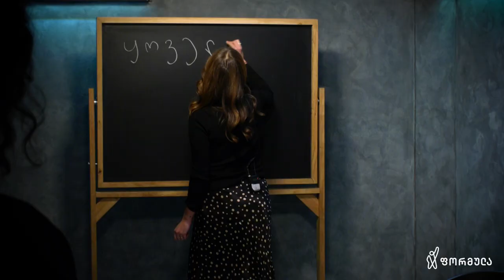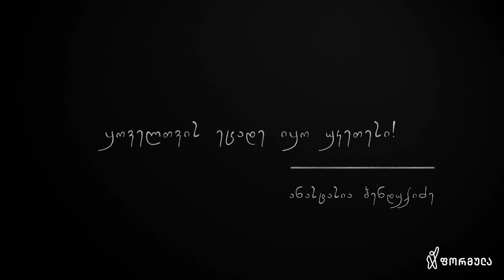ნამდვილი ამბავი - ანასტასია ბენდუქიძე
💬 "- მე მეგონა რომ ერთი წელი დამჭირდებოდა, იმისთვის რომ არ ვყოფილიყავი უბედური კახას გარდაცვალების შემდეგ, მაგრამ მიჭირს ძალიან. ძალიან მომენატრა."

📲 ფეისბუკის გვერდები:

▪ FB.com/TVFormula
▪ FB.com/FormulaNews
▪ FB.com/DilaFormulaze
▪ FB.com/PolitikisFormula
▪ FB.com/TargamadzisFormula
▪ FB.com/DroebaOfficial
▪ FB.com/BaiaShow
▪ FB.com/Tvitizolaciashi

📲 სხვა სოც.ქსელები:

▪ Instagram.com/FormulaOriginals
▪ Twitter.com/FormulaGE
▪ TikTok.com/@TvFormula